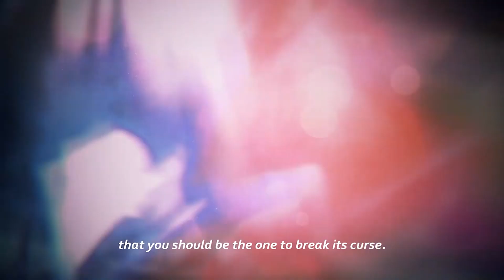Top Ten Visual Novels Released on Console - Noisy Pixel